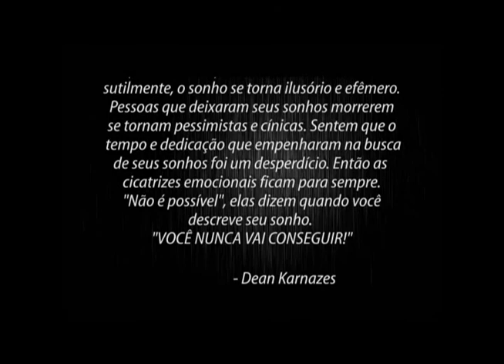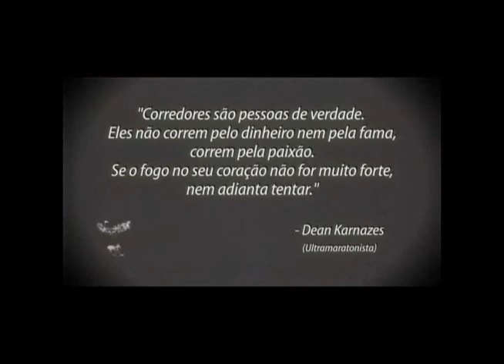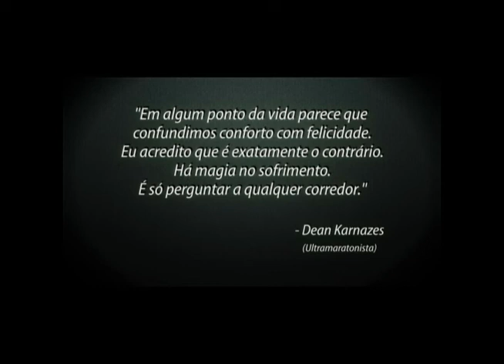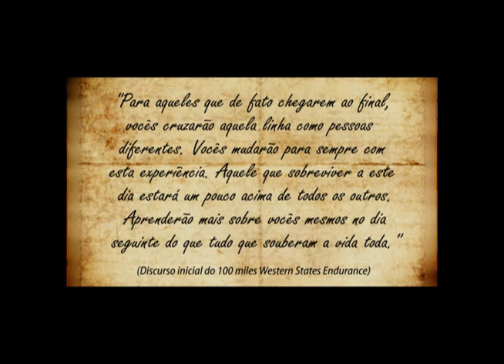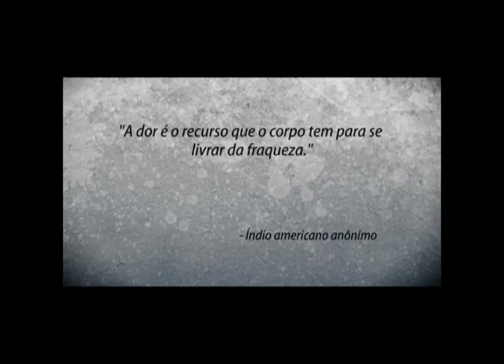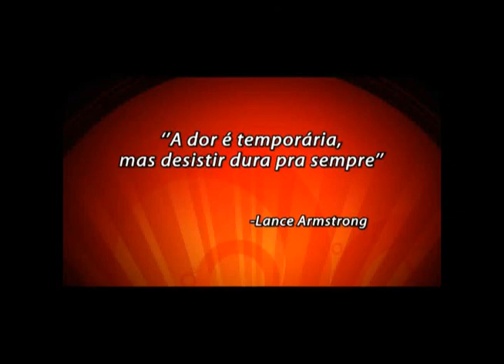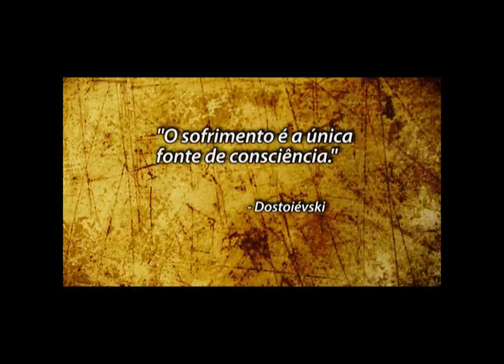''NO INFERNO NÃO PARE'' - Parte 1 Multisport 90 km Florianópolis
''NO INFERNO NÃO PARE'' Parte 1